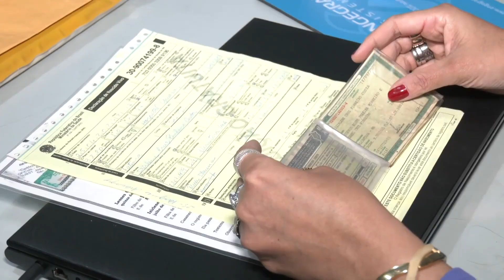Resumo do Parlamento 2/9/2024